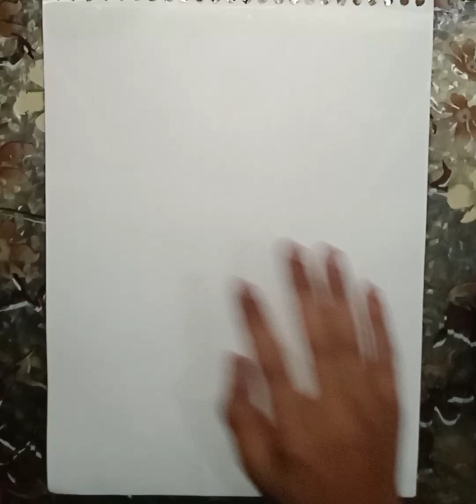How to make the Graphite Powder and to use